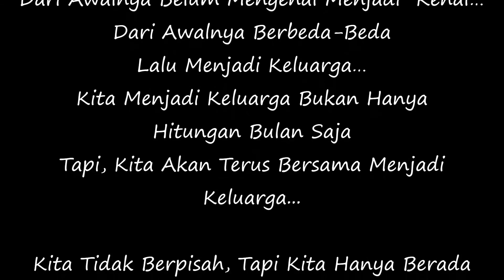Terlalu Manis Untuk Dilupakan ( Revisi )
Posko Perkedel Milu Squad
KKT 111 - Kaasar Minut